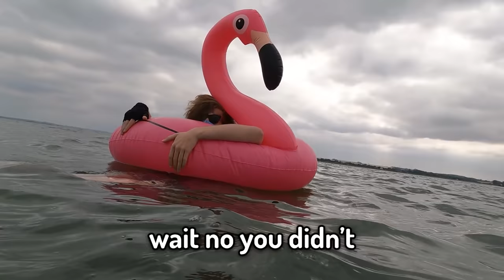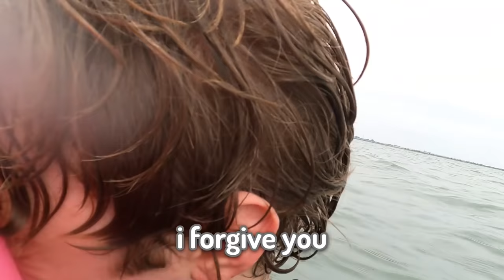We Got Stranded In The Ocean...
We got stranded in the MIDDLE of the British Ocean. How is this real

Mates - @Ranboo & @Tubbo
Edited by Tom + @letucesandwich